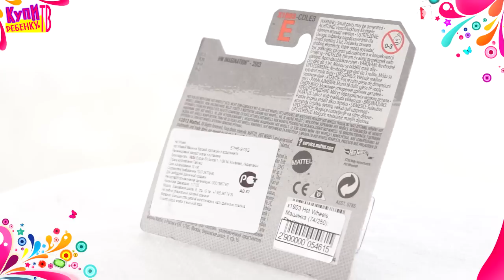Hot Wheels. Машинка (74250) Sharkruiser